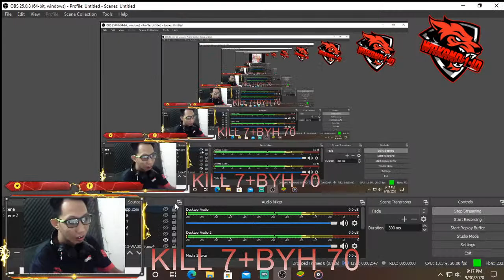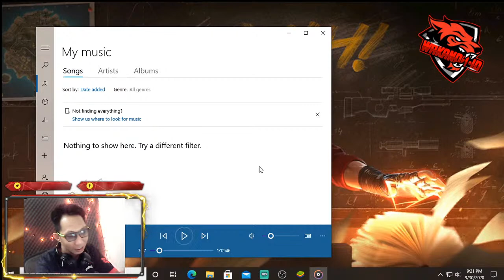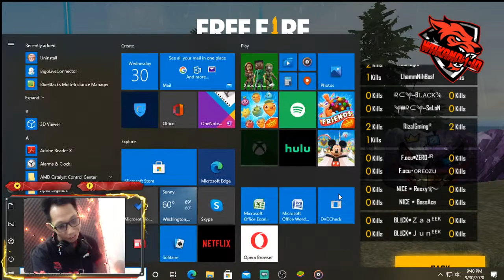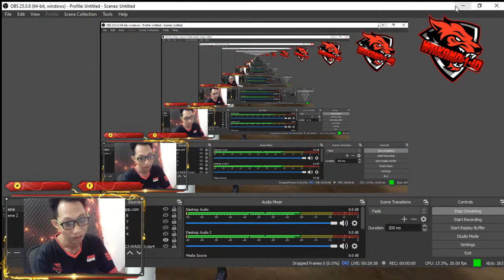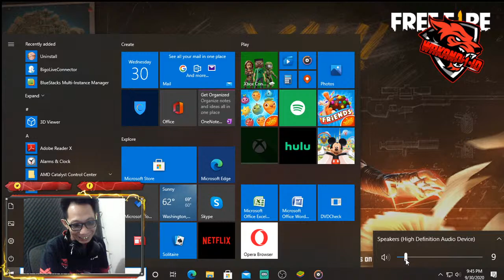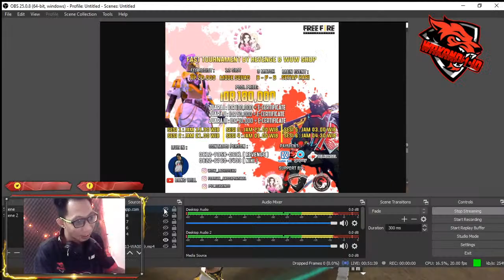FAST TOUR WOW SHOP